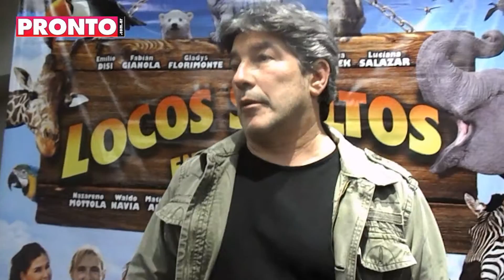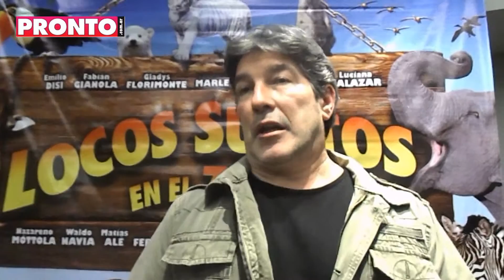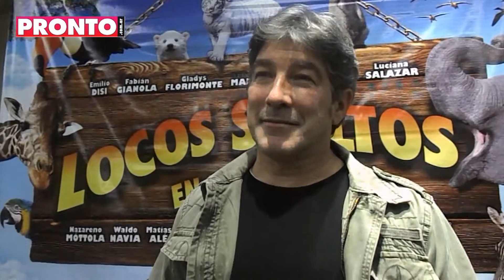Pachu Peña:"Yo soy uno de los animales que habla"